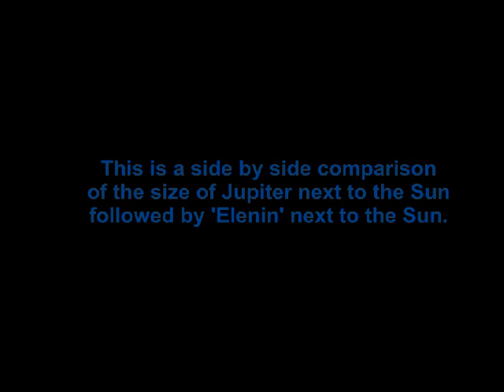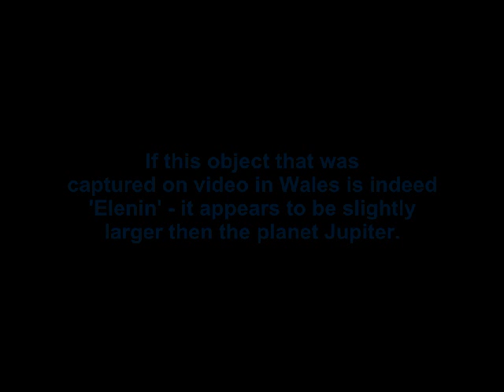Elenin is larger then Jupiter.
'If' the the object that was captured on video in Wales is Elenin, then it appears to be larger than Jupiter.